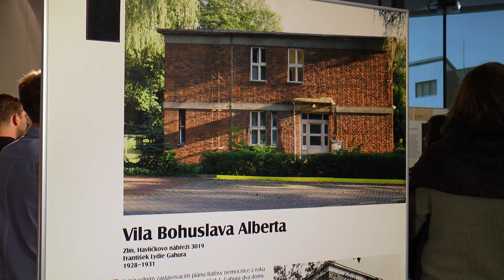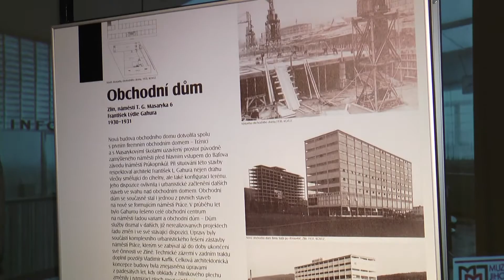TVS: Napajedla - Výstava představuje architektonické skvosty Zlínského kraje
Muzeum v Napajedlích v těchto dnech představuje práci architektů. Na výstavě Slavní tvůrci moderní architektury Zlínského kraje se mohou návštěvníci seznámit s nejznámějšími projekty takových mistrů, jako byl Kotěra, nebo Voženílek.